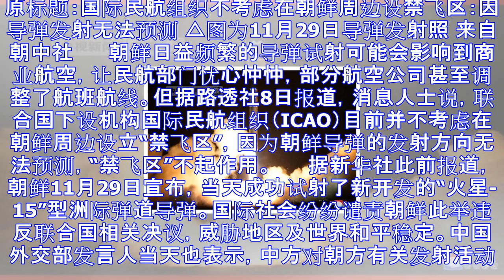国际民航组织:朝鲜周边不设禁飞区 导弹无法预测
原标题：国际民航组织不考虑在朝鲜周边设禁飞区：因导弹发射无法预测 △图为11月29日导弹发射照 来自朝中社 　　朝鲜日益频繁的导弹试射可能会影响到商业航空，让民航部门忧心忡忡，部分航空公司甚至调整了航...